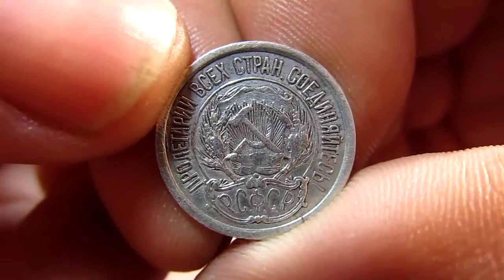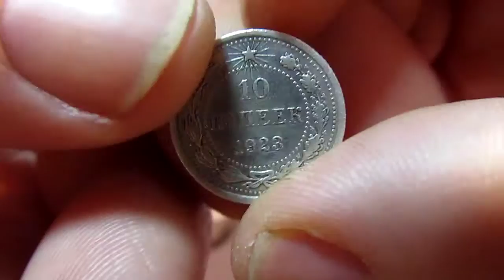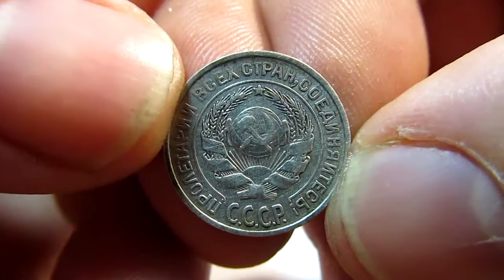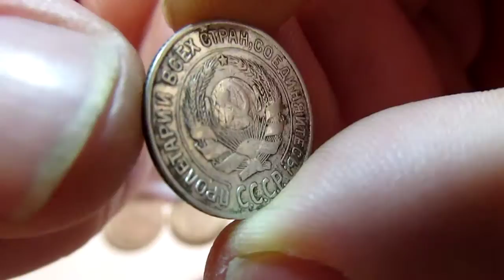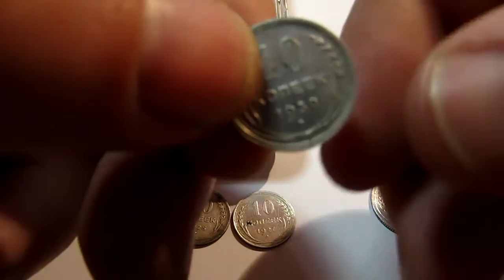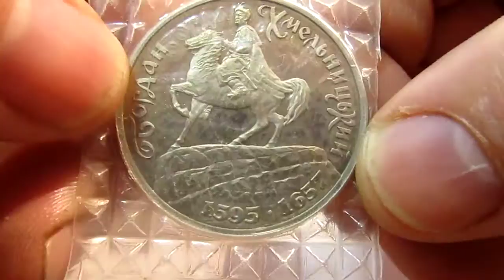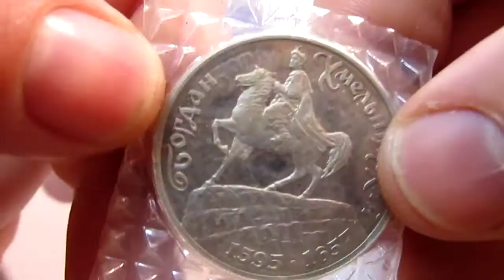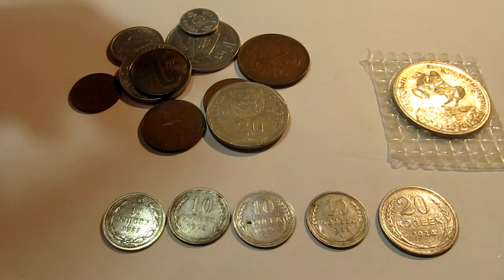Монеты из серебро времен СССР. Часть 2.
Монеты из серебро времен СССР.